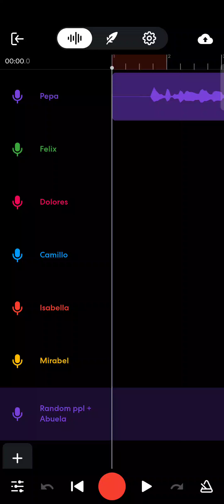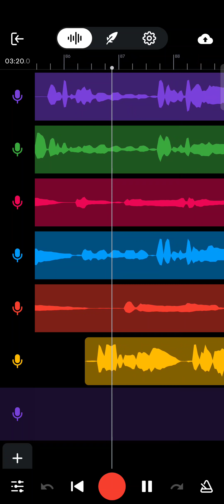We Don't Talk about Bruno (Indonesian Version)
Hi, guys! I try to translate this song to Indonesian and I think I did a pretty good job, what do you think? 🤔

Constructive criticism is always open guys ☺️❤️

Btw this is the final lyrics after tons of changes, do you guys want to hear the raw version without any revision? If you want just let me know 👀👍

Lyrics:

Jangan kau singgung Bruno no no no
Jangan kau singgung Bruno!

Kala waktu itu
(Dulu waktu itu)
S'mua berharap bahwa hari pernikahan ku cerah
(Hari itu 'kan cerah)
Bruno datang dengan s'ringai khas-nya
(GUNTURRR!!!)
Kau atau aku yang bercerita?!
(Maafkan, Mi Vida, lanjut~ ... )
Kata Bruno 'kan hujan
(Mengapa disebut?)
Buat kepalaku berawan
(Abuela ambilkan payung)
Menikah dalam topan!
(Hari yang indah, namun tetap-)

Hidup dalam ketakutan dan kegugupan
Ku dengar dia membisikkan dan gumamkan
Suara-suara bagai pasir nan suram
Shh shh shh
Sulit hidup dengan bakat yang menakutkan
Buat Abuela dan lainnya kebingungan
Akan suatu anugerah yang tak m'reka paham
Apa kau paham?

Dua meter besar badannya
Banyak pengerat di sekelilingnya
Dia hampirimu dan cekik mimpimu

Katanya ikanku 'kan mati
Dan besok, YAK!
(No, no)

Katanya 'ku 'kan menggemuk
Dan benar saja!

Katanya s'mua rambutku 'kan tandas
Dan s'karang lihat...!

Nasibmu t'lah ditentukan olehnya

Katanya hidup yang kuimpikan kelak jadi milikku
Katanya kekuatanku 'kan bertumbuh dan t'rus bertumbuh
(Oye, Mariano t'lah dtang)

Katanya lelaki impianku
Kelak menjalin
Oh cinta yang lain

(Ku mendengarnya)

Hei, kau, jangan katakan apapun!

(Ku mendengarnya)

Hm, Bruno
Ya, dia si Bruno
Kuingin tahu tentang Bruno
Beri tahu aku tentang Bruno

(Isabela pacarmu datang!)
(Makan malam!)

(Part Pepa, Felix, Dolores, Camillo, Isabella
 tumpang tindih)

Jangan singgung Bruno no no no
(Mengapa ku singgung Bruno)
Apapun tentang Bruno!
(Harusnya tak kusinggung, Bruno!)